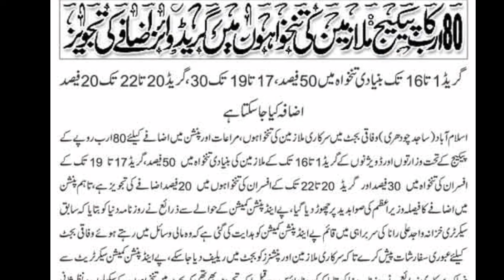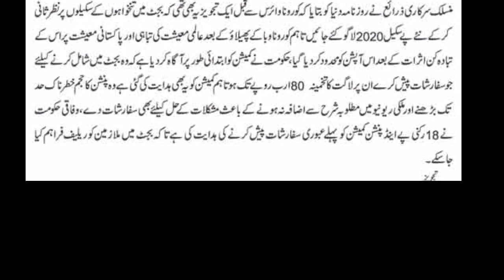Increase Pay and Pension l Scales Revised l Budget 2020 l Govt Employees l Ad-hoc Relief summary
Salary Increase on 1 January 2020 before Budget | Good News Pay Increase for Govt Servants,
budget 2020-21 pakistan salary increase,

Scale Wise Salary and Pension Increase in Budget 2020-21 | Good News For Government Employees,
Budget 20-21/Employees Salary Pension Increase Scale Wise 1to22 / Pay Pension Commission Latest News,
I W Official,
budgeting for beginners,govt servant news,pay increase latest news,pay rules for central govt. employees,salary increase for teachers 2019,pay increase cartoon,salary increase,
salary account,budget accounaccounting salary increase,salary sheet,salary,budget 2020,salary increase 2020 for government employees pakistan
budget 2020 pakistan
budget 2020 to 2021 pakistan
Breaking News Increasing Salary for Government Employees about Budget 2020-21
Pakistanbudget2020-21
budget 2020 pakistan salary increase latest news,budget 2020-21
salary increase in budget
pay and pension increase in budget 2020-21
budget 2020-21 pakistan
budget 2020-21 pakistan date
pakistan budget 2020-21
salary increase in 2020
salary increase in budget 2020-21 pakistan
budget 2020-21 in pakistan